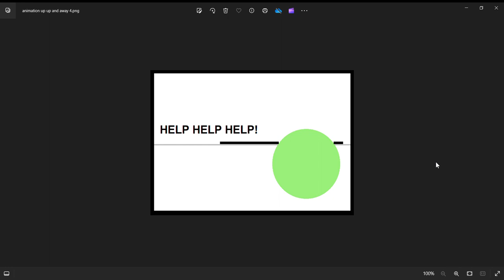Flatland animation: Up, up, and away!